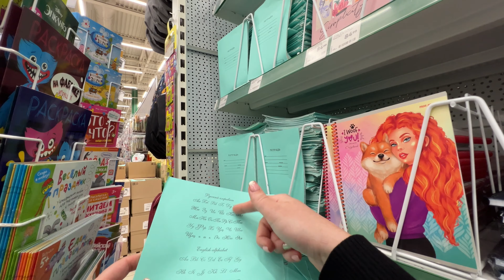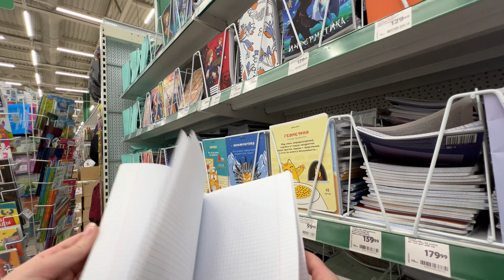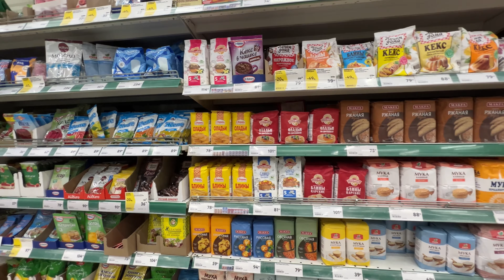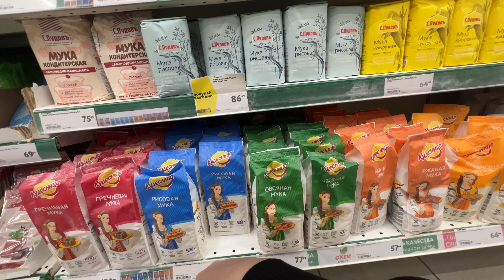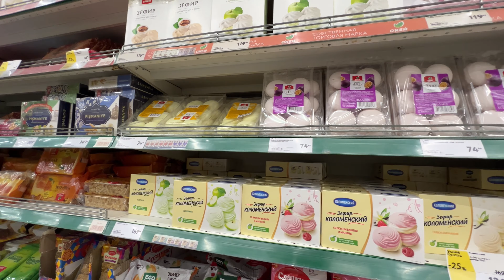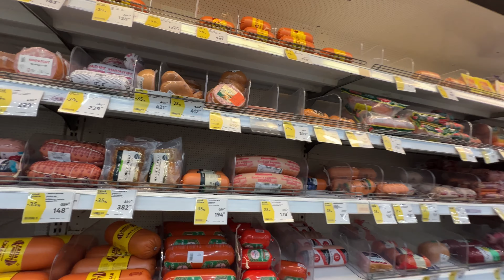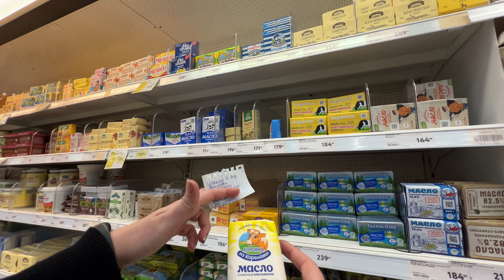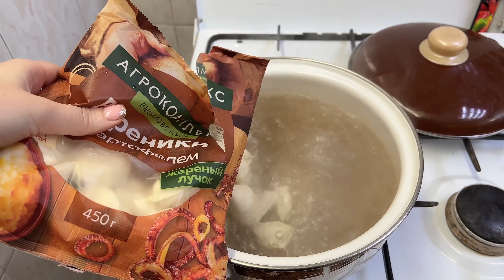Real Russia 4: Supermarket and how Russian mums choose food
As many of you requested  here's a video of a Russian supermarket. I decided to go there with my mum and show you how we usualy choose products to buy. I'ts not like everyone goes shopping like us, but many people are quite concious about their food.

I'm sorry if this video is too long, but I want to show you the real Russia, and this is how my family buys food. Actually we have showed you only a half of the store. It is huge and we were already tired.

P.S.: It is was kind of the first time for me to go to a supermarket. I've been to a small one for 3 minutes only to buy sourcream, and didn't check any prices. So all emotions and surprises were real.

If you are learning Russian language and want to have free practice then join my telegram group: